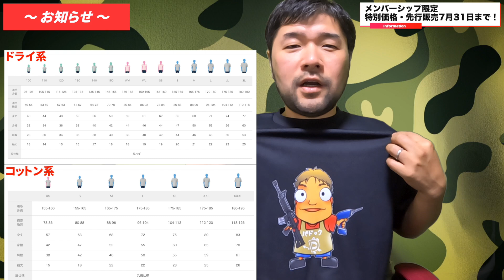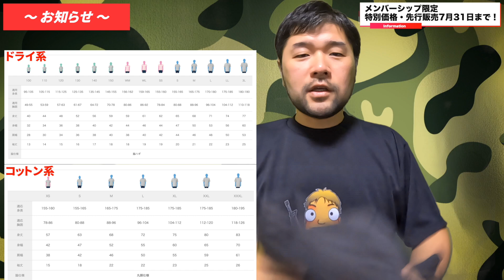【お知らせ】でめちゃんキャラTシャツ！メンバーシップ限定特別価格・先行販売7月31日まで！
でめちゃんキャラTシャツの先行販売のお知らせです！
メンバーシップ登録されている皆様のみの特別価格となりますので、是非この機会にゲットしちゃってください！！

●夏に嬉しいドライ素材Tシャツから、厚手のコットンでハイグレードなTシャツなど...カラーは最大50種類！サイズもお子様から大柄な方でも対応と幅広くお選び頂けます！

●このTシャツ類はTシャツトリニティさんで販売しております！
モケイパドックECサイト・店舗では販売しておりません。
（パドックに問い合わせても「分かりません。」と言われます。）

現在『海の日SALE・再延長』で...
2023年7月20日(木)14:00 〜 7月21日(金)14:00

Presenter：URAKATA
Cameraman：KUMAKICHI XL / S.NAMBA
Editor：URAKATA / KUMAKICHI XL / S.NAMBA
Filming Location： PADDOCK Shooting Range / STUDIO ISKYent.